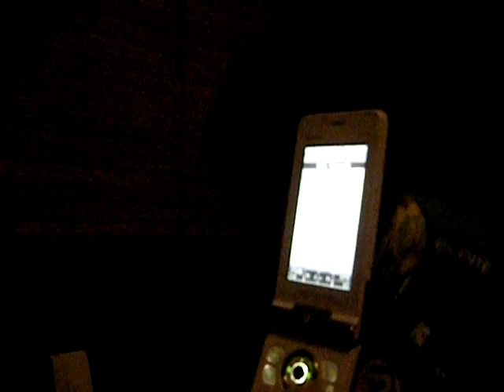Q Live in Manila @rroute169 本番前JOON FEST'09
マニラでのライブの本番前の楽屋です。
ステージに板付くまでの間の模様ですよ～ん。